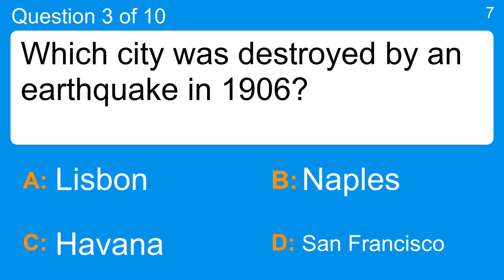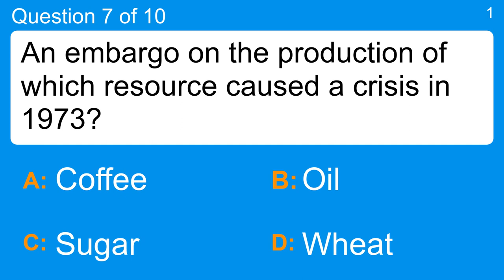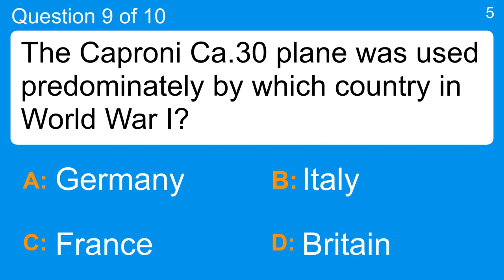History Quiz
Question 1 : Who was Franklin D. Roosevelt?
 Answer a: A U.S. astronaut who became the first man to set foot on the Moon
 Answer b: A U.S. president during the Cold War
 Answer c: A 20th century mathematician and chemist
 Answer d: An American president during WWII

Question 2 : In 2014, 5 people were killed in an explosion at a Mitsubishi plant in which country?
 Answer a: Australia
 Answer b: Germany
 Answer c: Japan
 Answer d: Russia

Question 3 : Which city was destroyed by an earthquake in 1906?
 Answer a: Havana
 Answer b: Lisbon
 Answer c: Naples
 Answer d: San Francisco

Question 4 : What is the name of the Italian family that started making firearms in 1556?
 Answer a: Beretta
 Answer b: Colt
 Answer c: Glock
 Answer d: Zemba

Question 5 : Who was Helen Keller?
 Answer a: A deafblind American author, political activist and lecturer
 Answer b: A famous nuclear physicist
 Answer c: The first British astronaut
 Answer d: The first woman to fly solo across the Atlantic Ocean

Question 6 : Ned Kelly was an outlaw from which country?
 Answer a: Australia
 Answer b: Jamaica
 Answer c: Russia
 Answer d: Scotland

Question 7 : An embargo on the production of which resource caused a crisis in 1973?
 Answer a: Coffee
 Answer b: Oil
 Answer c: Sugar
 Answer d: Wheat

Question 8 : What country's Prime Minister Hendrik Verwoerd was stabbed to death in Parliament in 1966?
 Answer a: Australia
 Answer b: England
 Answer c: India
 Answer d: South Africa

Question 9 : The Caproni Ca.30 plane was used predominately by which country in World War I?
 Answer a: Britain
 Answer b: France
 Answer c: Germany
 Answer d: Italy

Question 10 : In what war was the 'Operation Commando'?
 Answer a: American Civil War
 Answer b: French-Spanish War
 Answer c: Korean War
 Answer d: Napoleonic Wars